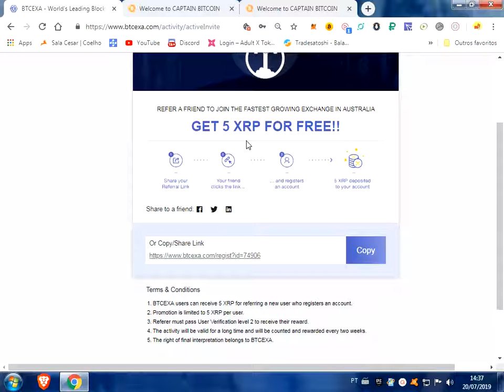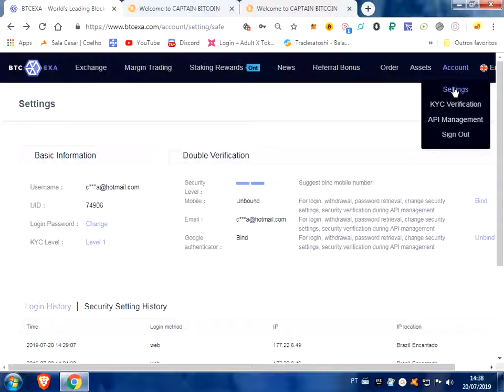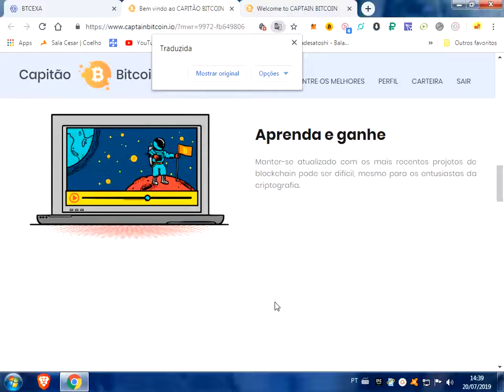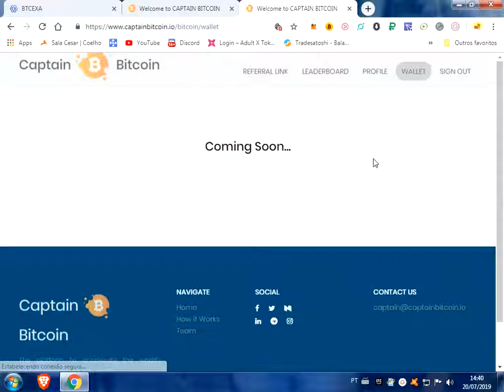1000 Captain Bitcoin’s e 20 XLM 1000 XRP Big Exchange Airdrop KYC